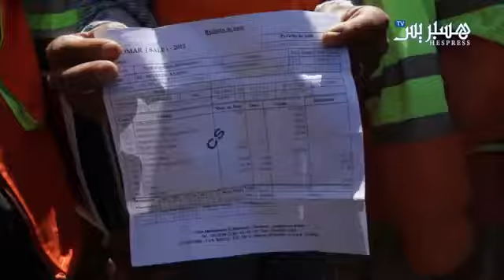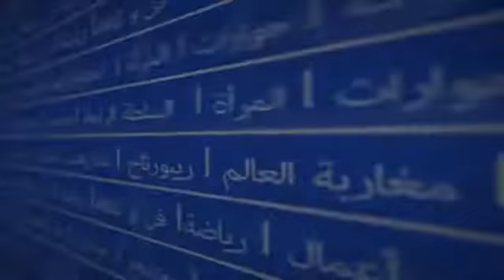إحتجاج عمّال"أوزون" بسلا